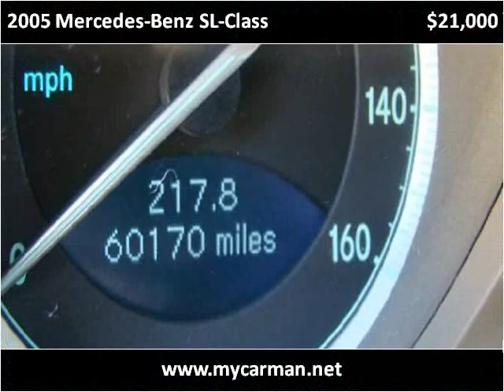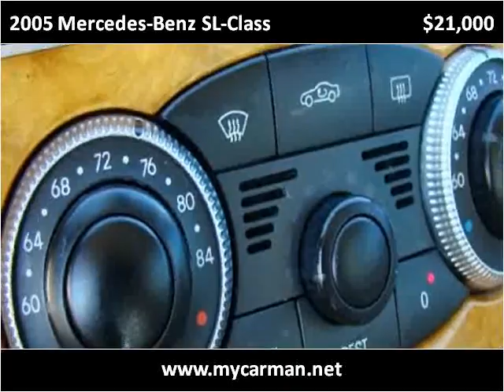2005 Mercedes-Benz SL-Class Used Cars Arlington Dallas Fort